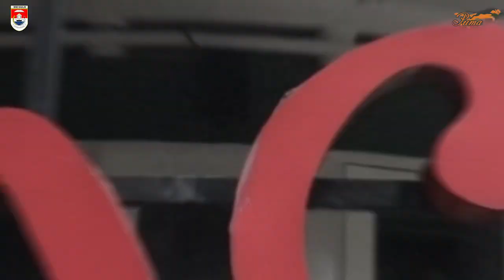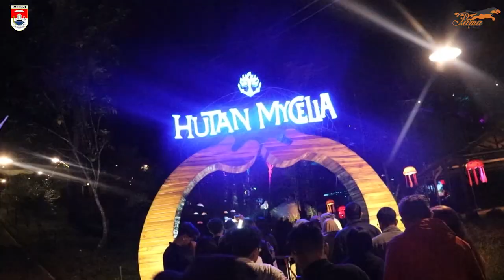STUDY TIRU DISDIKBUD KAB. Mesuji Goes To DISDIK KOTA BANDUNG TAHUN 2024 bersama PUMA TOUR & TRAVEL